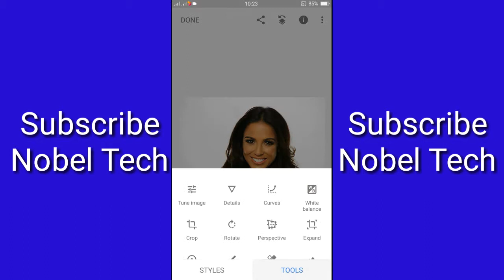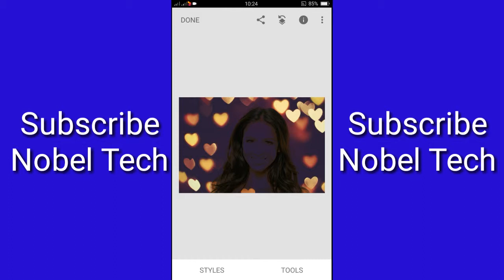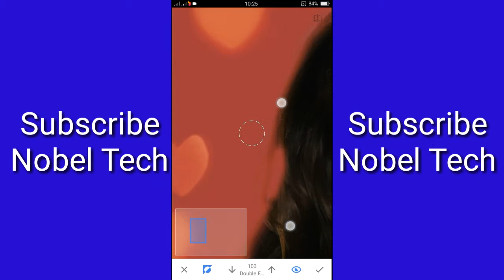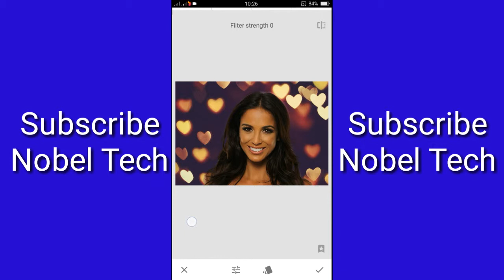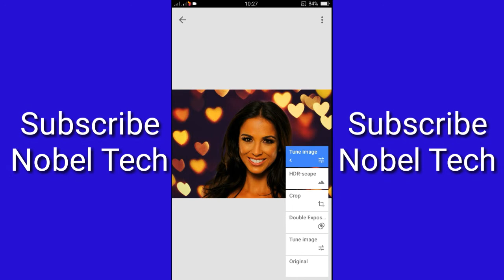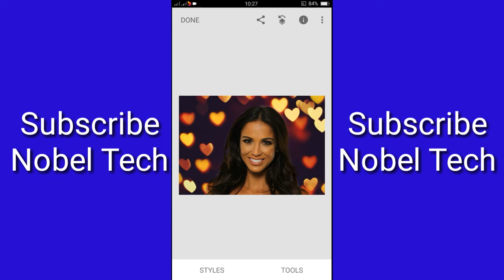How to add Bokeh Effect Background to Photos | Amazing Bokeh Photo Techniques | Nobel Tech